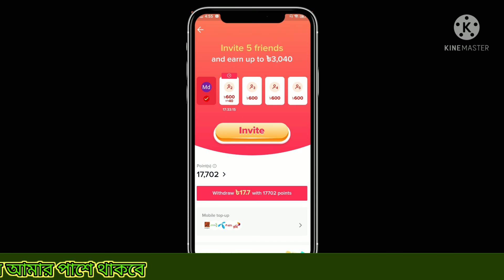Haw To Makeake TikTok Somorsa Samadhan 2021 | টিকটক এর সব সমস্যা সমাধান মাত্র 5 মিনিটে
নতুন নতুন সকল "Tech"ভিডিও আপলোড করা হবে এই চ্যানেলে |
আশা করি সবাইকে পাশে পাবো🙏🙏🙏🙏🙏🙏🙏🙏🙏🙏🙏 |||

  👉Find Video Related to That Particular Topic Here

👉  Video Editing 🌐
👉  YouTube Tricks & Tips
👉  Apps Review
👉  Website Review
👉  Professional Video Making
👉  Tech News

 👉  আপনাদের ভালোবাসা নিয়ে এগিয়ে যেতে চাই বহুদূর||

👉  আপনারাই পারেন আমার স্বপ্ন ও লক্ষ পূরণ করতে ||

Technology Forhad এর কাজই হচ্ছে শিখানো 💓💓💓💓💓💓